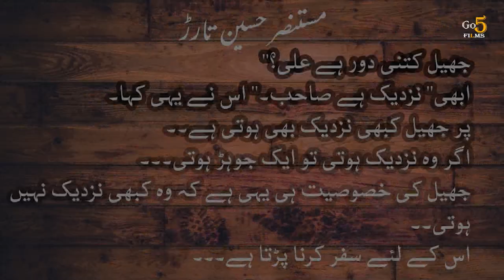Beshai meadows | Kalam | Episode-3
Beshai Top Meadows Located right on top of kalam above buyun villege and jag banal meadows. Its a huge ground with lots of cattle and horses roaming around in the summers.

 Beshai Top Meadows
Located right on top of kalam above buyun villege and jag banal meadows. Its a huge ground with lots of cattle and horses roaming around in the summers. Every meadow has a ceicket pitch in pakistan but its one of those where no matter how big of a sixer you hit you can loose the ball.
Beshai is located 3 to 4 hour trek from buyun villegw whixh is mere 20 min drive away from kalam and a must visit spot if you ever find your self in swat.